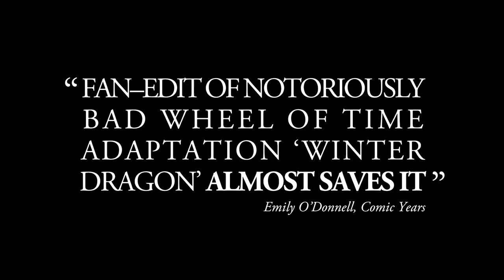FINAL TRAILER: Wheel of Time TV Pilot Winter Dragon - The Dusty Wheel Cut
Enjoy the Final Trailer for our fan "Cut" of the Winter Dragon The Wheel of Time TV Pilot released five years ago! Thanks to all of the fans who have watched and reacted. Check out these two articles done about our "Cut" and go watch it again!

News: WinterisComing
Fan edits terrible Wheel of Time pilot into something worth watching

News: Comic Years
Fan-Edit Of Notoriously Bad Wheel of Time Adaptation "The Winter Dragon" Almost Saves It